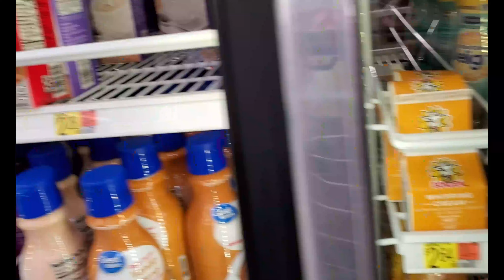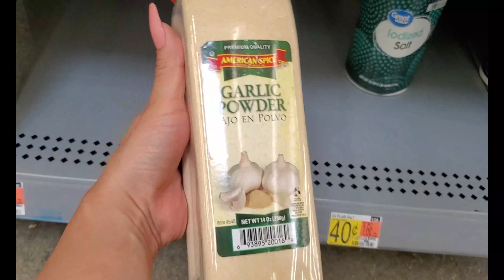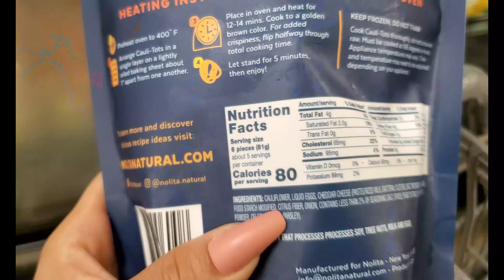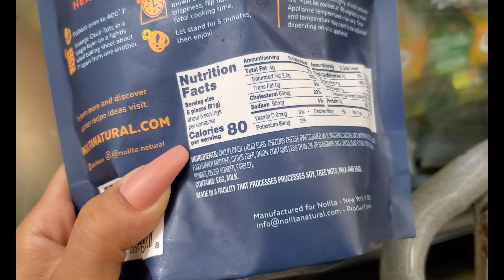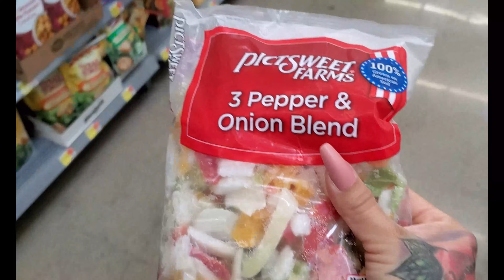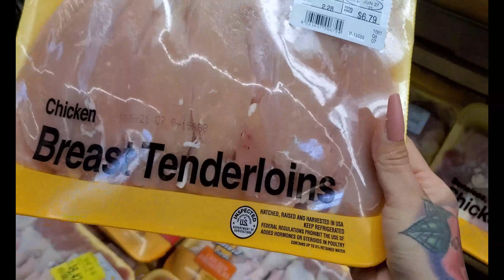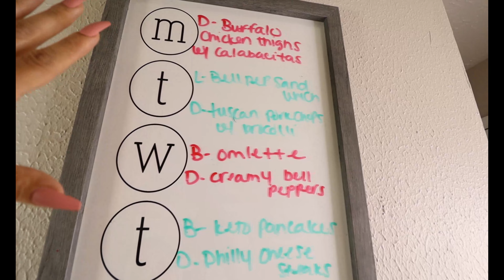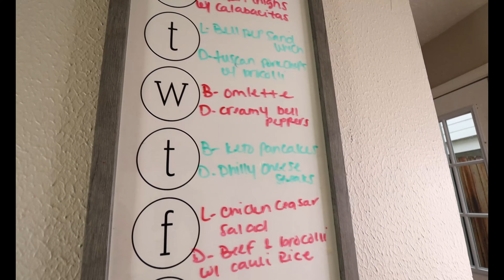Keto Walmart Grocery Haul & Meal Plan #25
***KetoWithSammy MERCH***

          *Send Fan Mail here for UNBOXING:*
             414 N Main St highlands tx, 77562